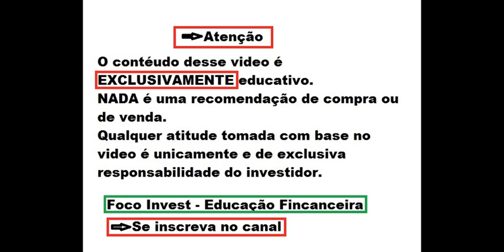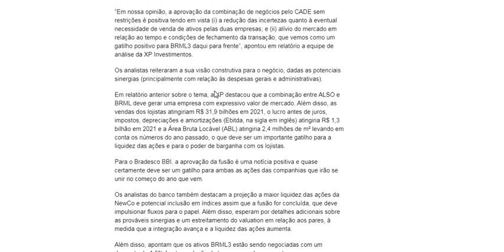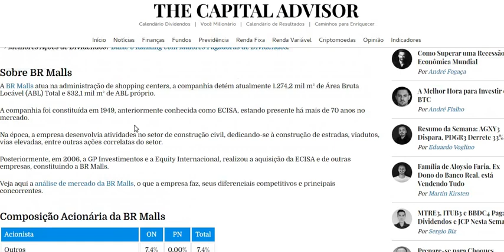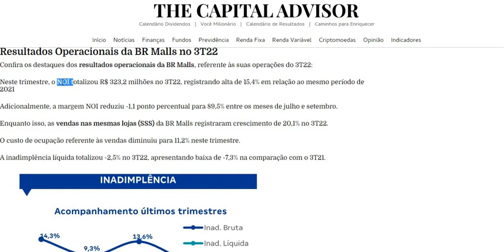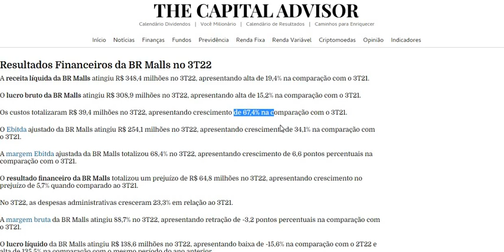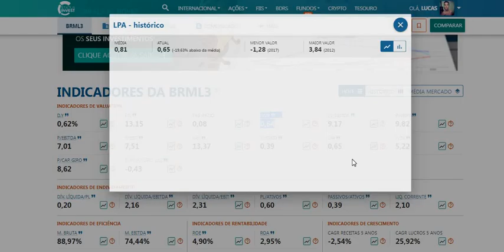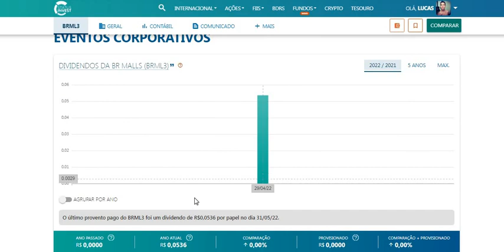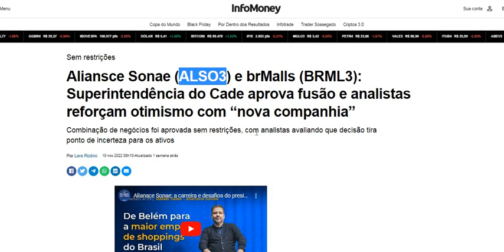BRML3 l BR MALLS VAI FAZER FUSÃO COM ALSO3 ? ANÁLISE COMPLETA ! POTENCIAL E PREÇO ALVO !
Quer saber mais me conte nos comentários.
Ficou duvidas ?